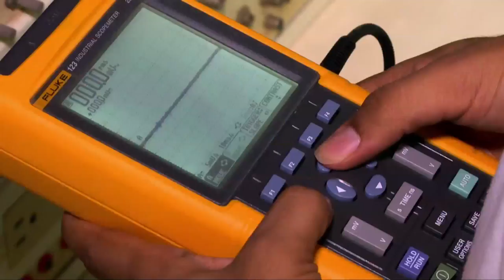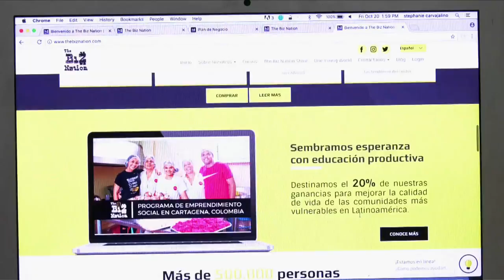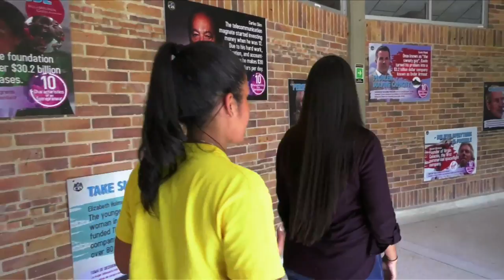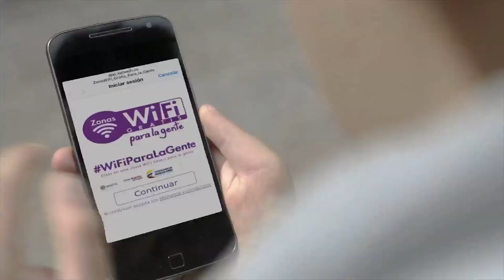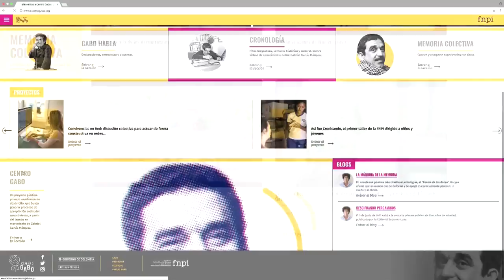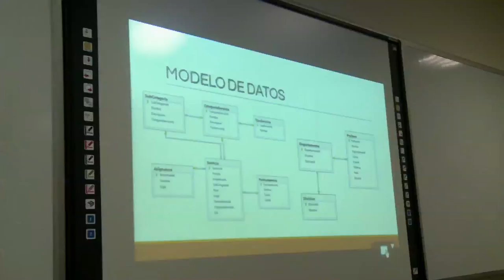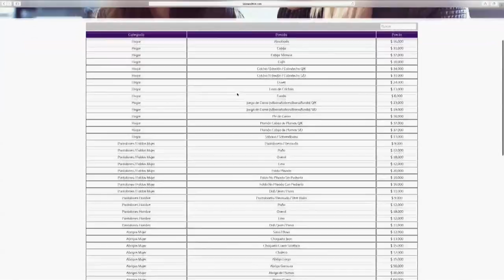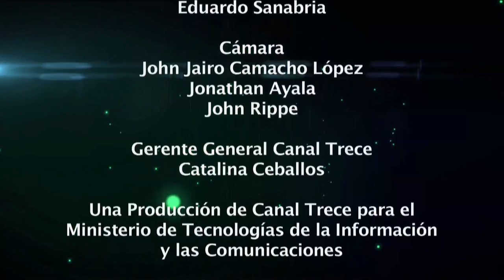Fomentamos el Talento en tecnologías de la información C47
Conozca en el capítulo de Vive Digital TV lo desarrollado en materia educativa por parte del Ministerio TIC para apoyar los talentos colombianos y motivar las carreras en tecnologías de la información.